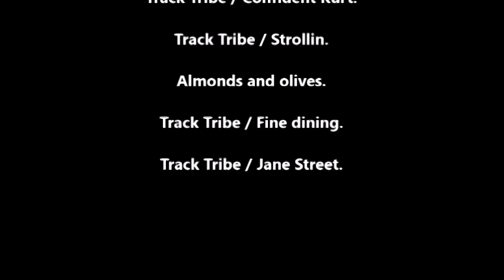(#304). 🇬🇷GREECE: On the beach in Bali on the island Crete.